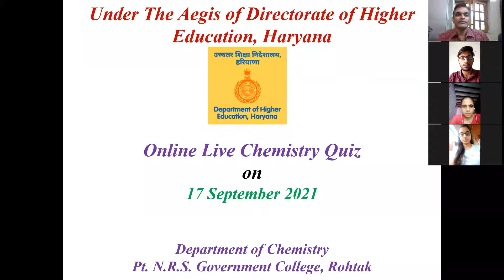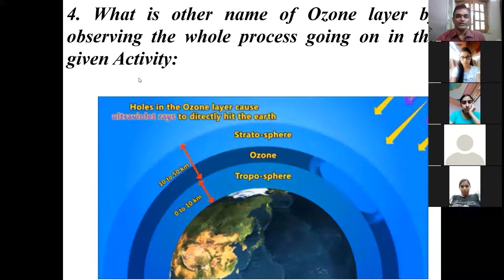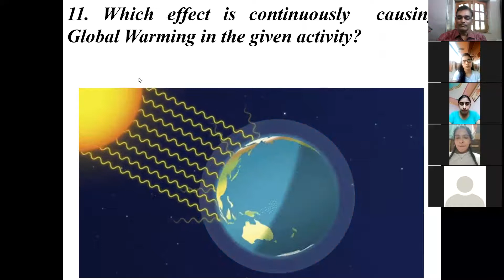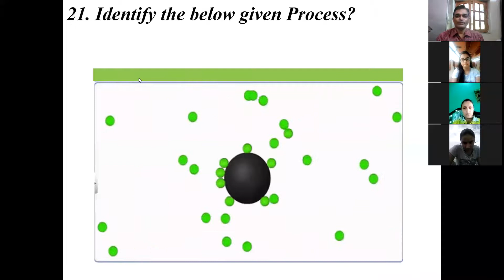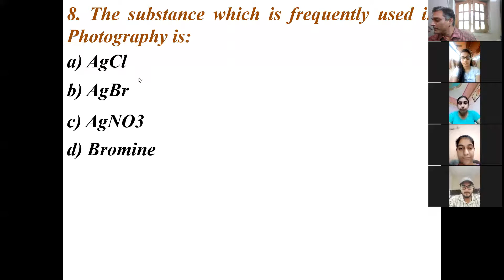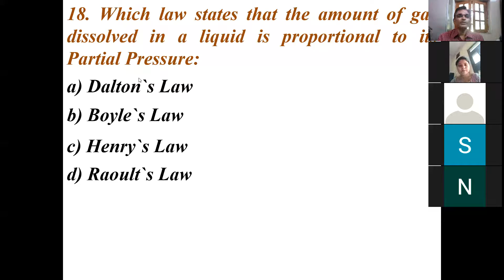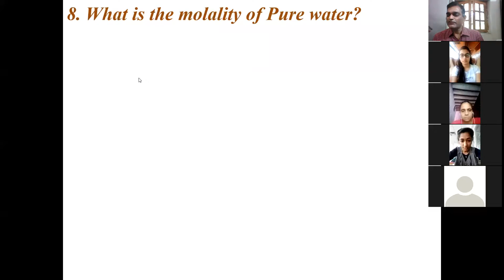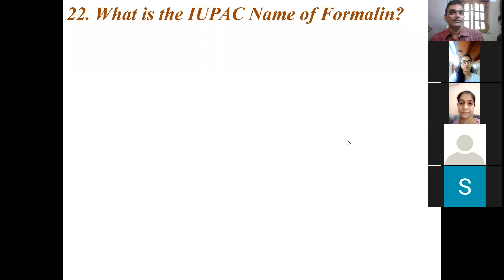Online Live Chemistry Quiz 17 September 2021